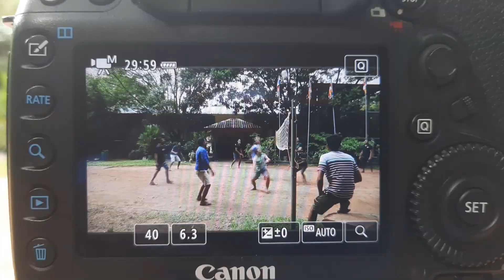SHOW REEL (My Camera Work)